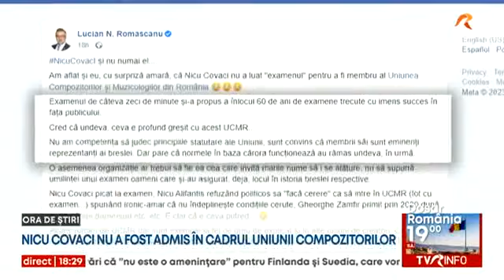Nicu Covaci nu a fost admis in Uniunea Compozitorilor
Nicu Covaci, fondatorul şi liderul trupei Phoenix, a fost respins la examenul de admitere în Uniunea Compozitorilor din România. A primit nota 7,60 și doar cei care obțin peste 8 sunt primiți în Uniune. Vestea l-a lăsat fără cuvinte, atât pe el cât şi pe alţi artişți care nu îşi explică cum a fost posibil. Într-o declaraţie pentru Ştirile TVR, Nicu Covaci, spune că aşteaptă scuze din partea comisiei de evaluare în caz contrar nu exclude şi varianta de a apela la justiţie.